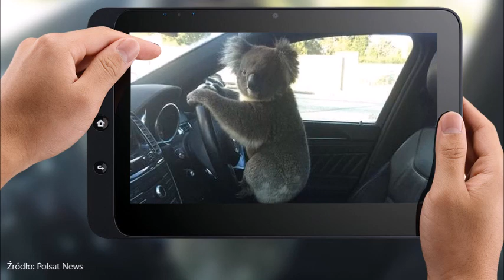Przecierali oczy ze zdumienia.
Miś koala sparaliżował ruch na autostradzie. Potem sam wsiadł za kierownicę.

    (fot. NSW2 - zdjęcie ilustracyjne)